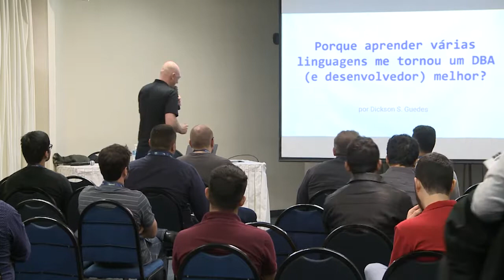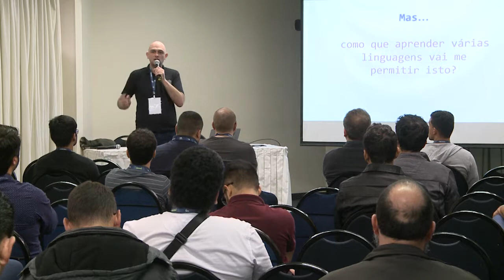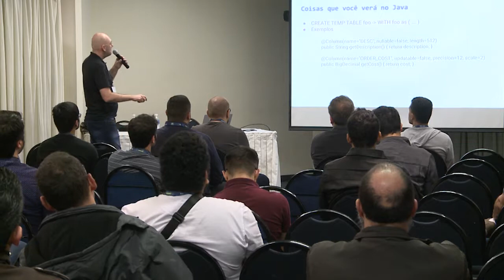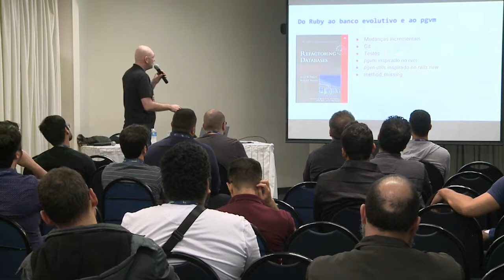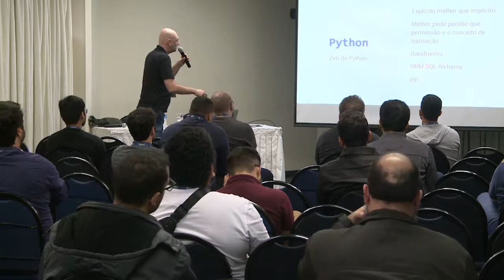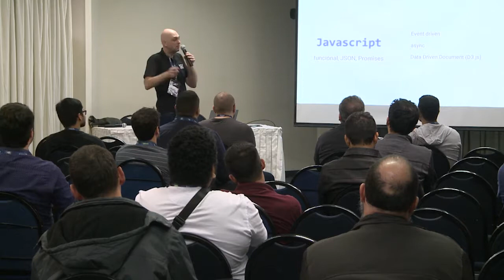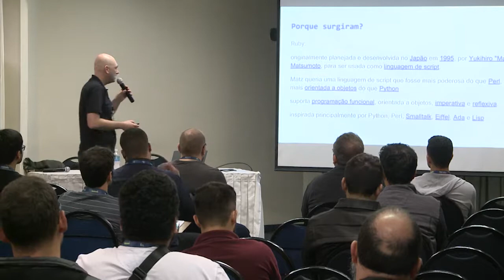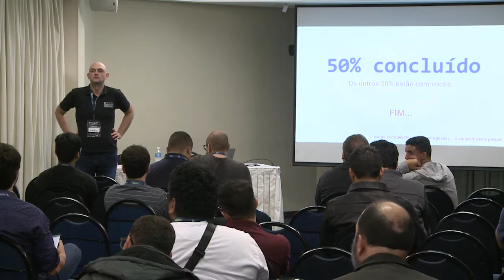PGConf.Brasil - Pq aprender várias linguagens de prog. me tornou um DBA melhor? Por Dickson S Guedes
Nesta palestra apresento exemplos de códigos de várias linguagens de programação e porque eles ajudaram a tornar-me um DBA (e desenvolvedor) melhor
Ser DBA é administrar um serviço de suma importância dentro de uma instituição, seja ela de qualquer porte. Muitas empresas sequer tem um DBA e desenvolvedores acabam por assumir este papel. Mais que uma palestra esta apresentação é uma reflexão sobre a importância de sair do casulo e entender a importância de entender as tecnologias que utilizamos, sejam elas banco de dados ou linguagens de programação.